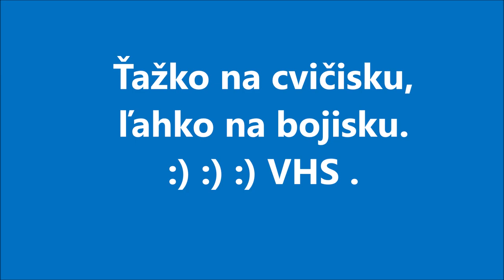ŠTRBSKÉ PLESO VHS. Skoky na lyžiach .